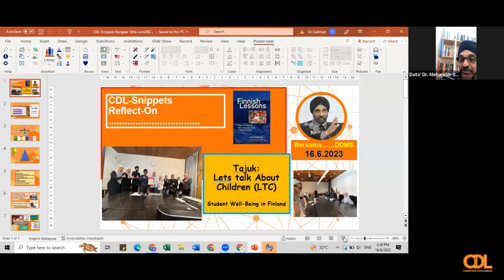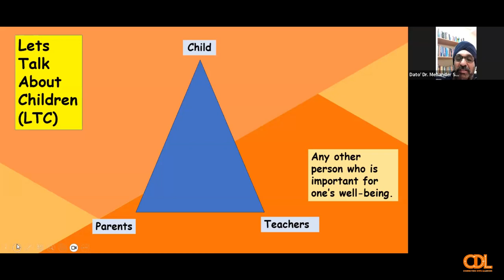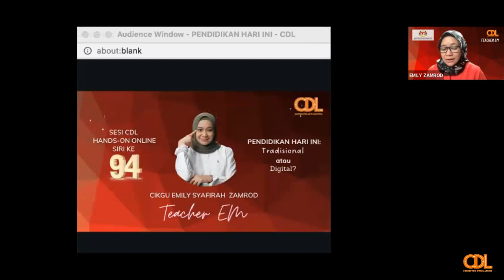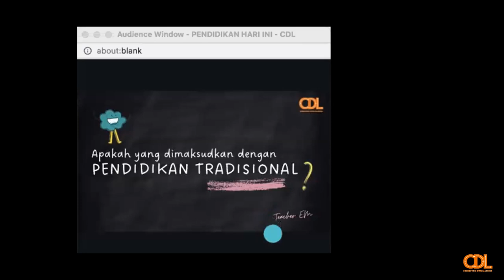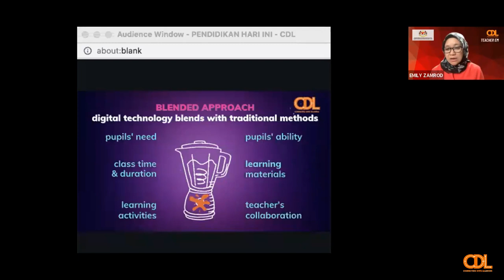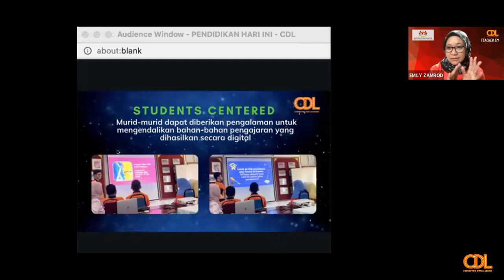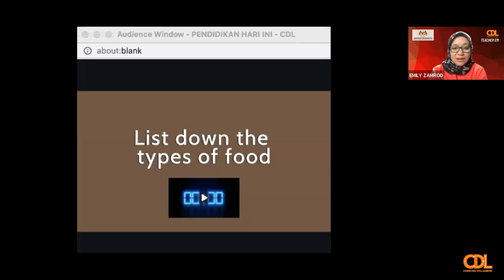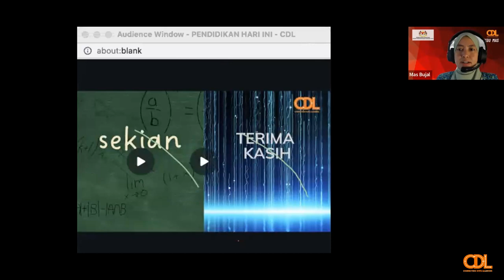CDL Hands-On Online Session (Siri 94) — PENDIDIKAN HARI INI: Tradisional atau Digital?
PENDIDIKAN HARI INI: Tradisional atau Digital?

Pembentang: Emily Syafirah Zamrod
Moderator: Mastura binti Bujal
Tarikh: 16 Jun 2023   |   Jumaat
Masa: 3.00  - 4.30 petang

CDL Snippets 85 — Lets Talk About Children (LTC): Student Well-Being in Finland